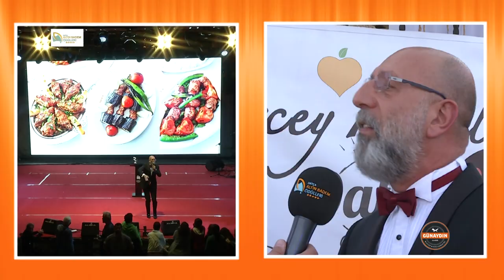Altın Badem Ödül Töreninde Yılın İş Adamı Ödülü Günaydın Et Kurucu Ortağı Cüneyt Asan'a Verildi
Günaydın Et kurucu ortağı Cüneyt Asan Altın Badem ödül töreninde yılın iş adamı ödülüne layık görüldü.